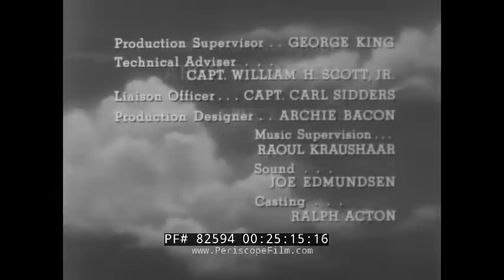1950s TV SHOW " FLIGHT " w/ GEN. GEORGE C. KENNEY C-47 PLANE CRASH DRAMA 82594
Produced by California National, FLIGHT was a much beloved aviation TV show that unfortunately only ran for one season 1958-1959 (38 episodes total). Featuring dramatic stories from the annals of the U.S. Air Force, the series starred Gen. George C. Kenney. California National also produced SILENT SERVICE, a wonderful drama about submarines. In this episode, BUILD UP, the crash of a C-47 airplane near Norton AFB forces flight surgeon Harry Mischner to improvise in order to save the life of an airman.